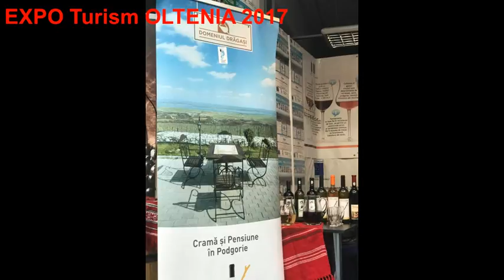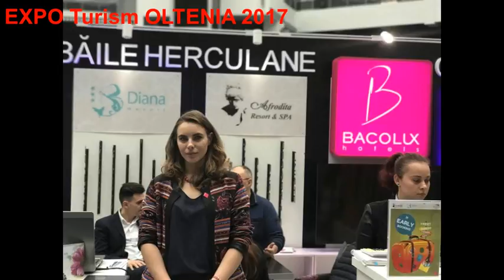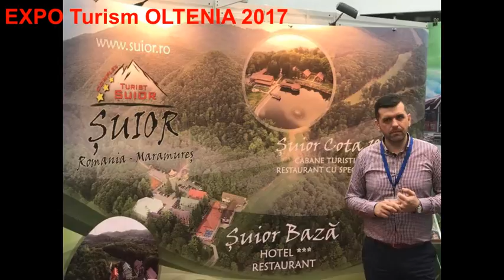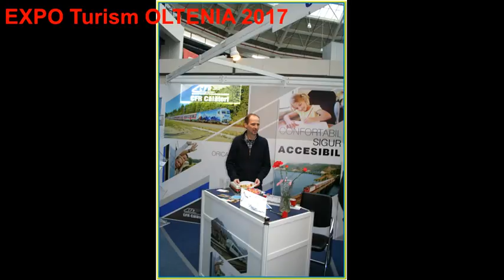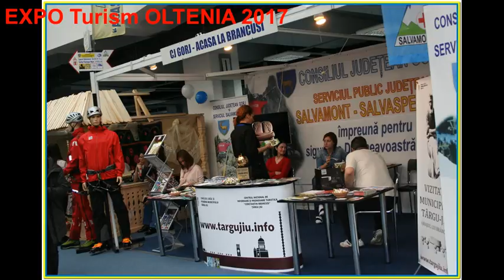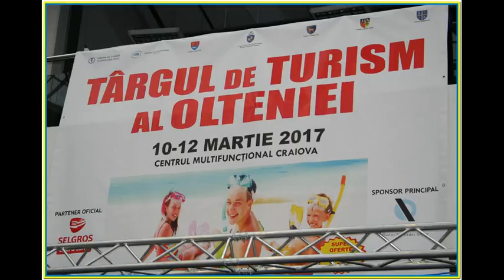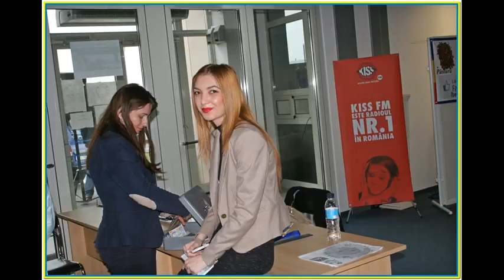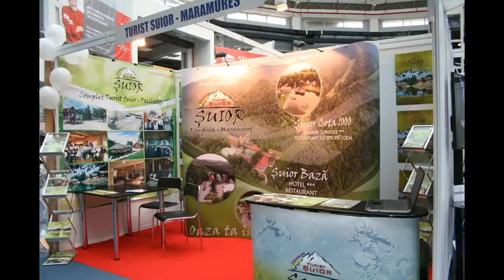expo turism oltenia 2017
martite 2017